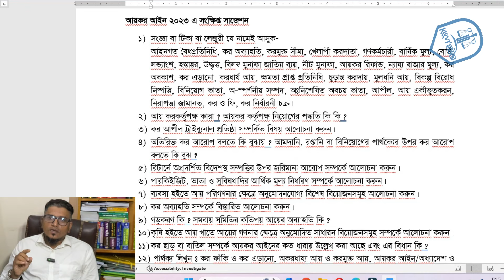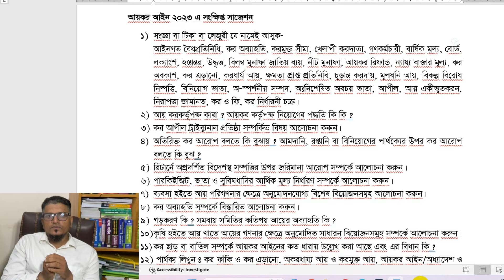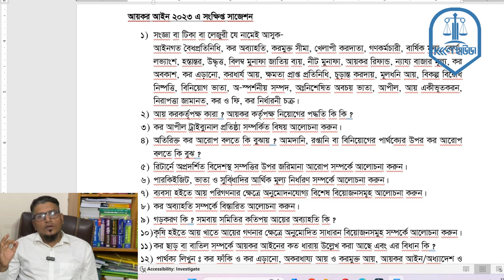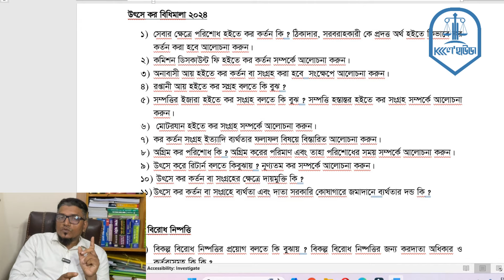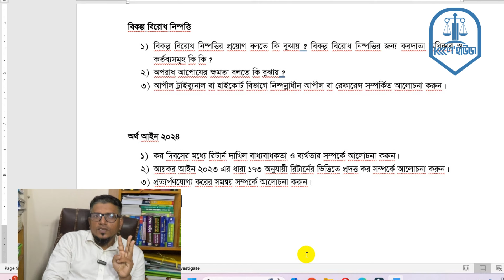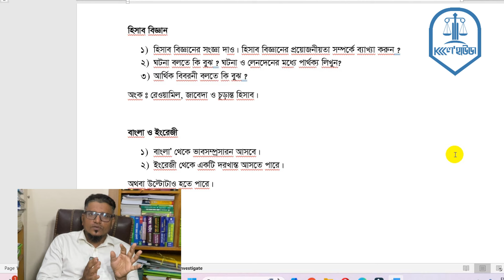কর আইনজীবী নিবন্ধন পরীক্ষা-২০২৪। চূড়ান্ত সাজেশন। ক্লাস-১। KKK ল’ হাউজ।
কর আইনজীবী নিবন্ধন পরীক্ষার্থীদের জন্য চূড়ান্ত সাজেশন দেওয়া হয়েছে। আশা করছি এই প্রশ্নগুলো আপনাদের উপকারে আসবে। চূড়ান্ত সাজেশনের পাশাপাশি আয়কর এর তিন অংক থাকছে এবং হিসাব বিজ্ঞান থেকেও তিনটি অংক থাকছে আপনাদের জন্য। প্রশ্নগুলো আপনাদের উপকারে আসবে বলেই আপনাদের জন্য তৈরী করা হয়েছে।